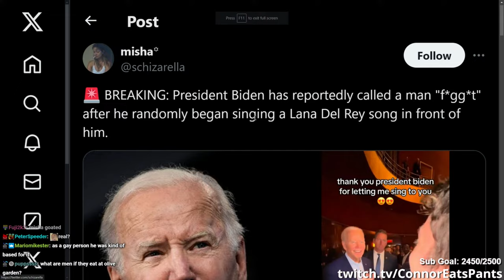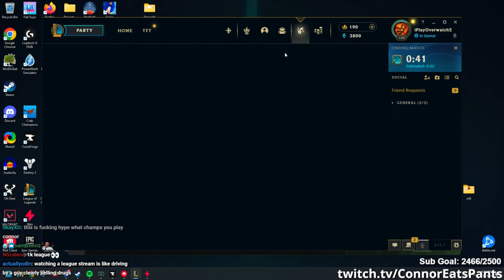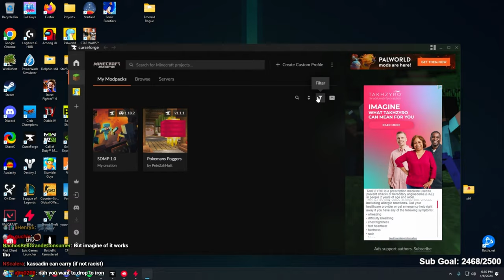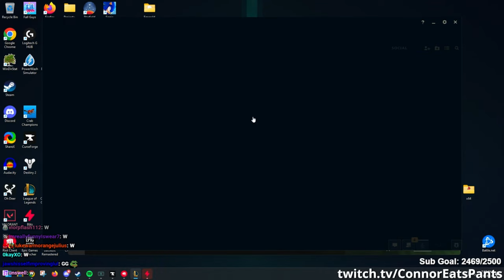🔴 SDMP Stream #8 with Professional Gamer ConnorEatsPants